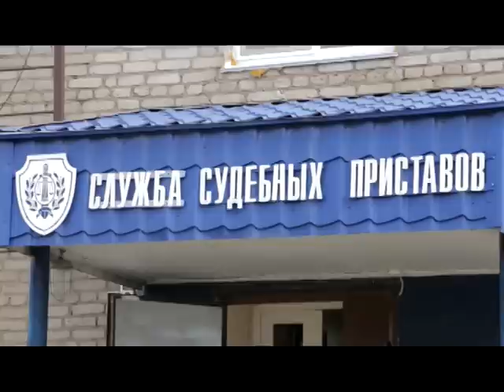Дети рисуют мир на земле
Дети работников Нефтекамского отдела службы судебных приставов приняли участие в республиканском конкурсе «Защита нашей Родины в период Великой Отечественной войны». Итоги объявили сегодня на торжественном мероприятии.